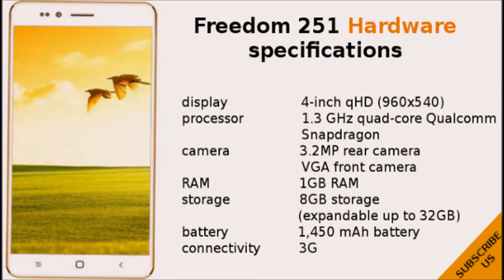Freedom 251 Review - Buy Smartphone at just Rs 251 Freedom 251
Freedom 251: India’s cheapest Android smartphone launched at Rs 251
Buy Smartphone At Just Rs 251 Freedom 251
Buy  Freedom 251
Freedom 251 from Ringing Bells costs just Rs 251 and comes with a 4-inch screen. Bookings are now open.
Ringing Bells launched India’s most affordable smartphone called Freedom 251 for a price of Rs 251 on Wednesday.

The smartphone with a 4-inch WVGA resolution display, features a 1.3 Ghz quad-core processor, 1GB RAM, 8GB total storage space and a 3.2 megapixel camera on the back. It will have 0.3 megapixel camera on the front and has a 1450 mAh battery. This is dual-SIM 3G capable phone.

Bookings for the Freedom 251 started on Thursday February 18 at 6 am and will last till February 21 8.00 pm. However, people who logged on  to freedom251.com complained that not all transactions where going through. In fact, the site itself crashed for sometime in the morning.

Now everyone can afford a smartphone at Rs. 251, Freedom 251 is made by and Indian company and now it’s become the world cheapest smartphone.
If you want to buy this Freedom 251 then you need to be ready tomorrow from 18th February 2016 at 6 am to book the Freedom 251 by visiting
Great work done by digital India company “Halwits”. The company also opened 650 service centres in all over India.
As the Freedom 251 smartphone is so affordable for common people, so everyone will try to buy it and there is maximum chances that website will be crash because of huge traffic.
If site crashed and somehow you feel unable to buy it, so don’t be sad, you can buy or book the Freedom 251 smartphone till 8 pm of 21 February 2016.
The phone is not only in India but the all world is talking about the cheapest smartphone and it became the hot topic. The Freedom251 is only affordably, company also giving 1 year warranty with it to his customers. The main thing is people can only buy or book the phone now, but it will be deliver to buyers till 30th June 2016

for more news, XReporters is the Fastest News Platform to Read and share news.
Share news by:-
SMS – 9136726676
Give Miss Call – 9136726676 (We will Call You Back)

Freedom 251 Review
Buy Smartphone at 251
buy freedom 251
buy freedom 251 online
India’s cheapest Android smartphone
world cheapest Android smartphone
cheapest Android smartphone
cheapest smartphone
buy cheapest Android smartphone